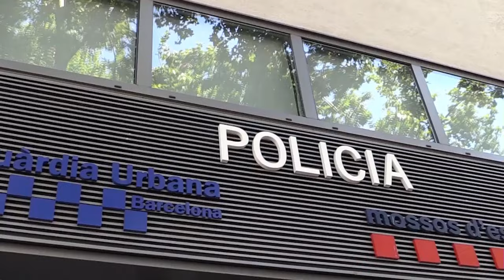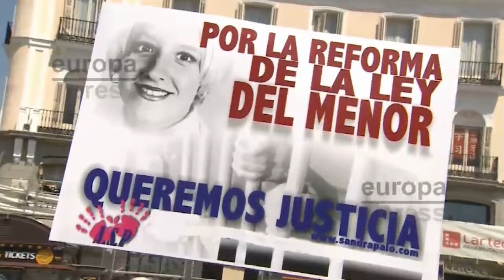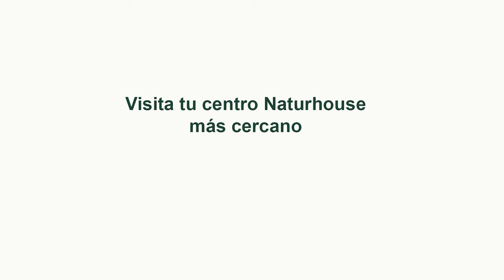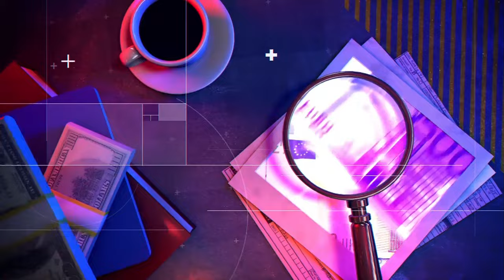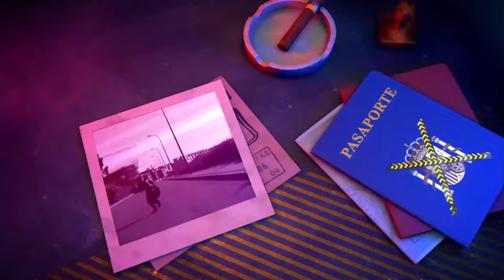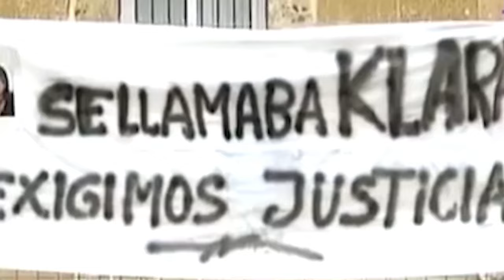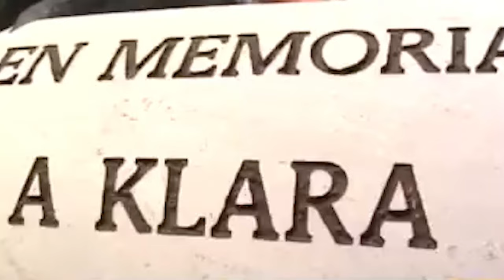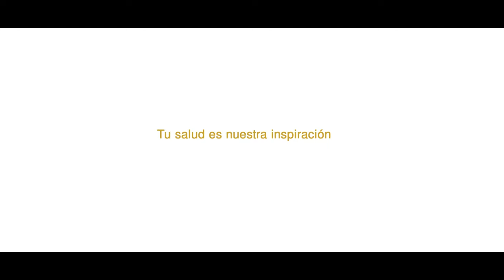🔴HUELLA CRIMEN: La semilla del mal: Atroces crímenes cometidos por niños en España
Descubre los casos más escalofriantes de crímenes cometidos por adolescentes y sucesos en España en Huella del Crimen. Los asesios más atroces y misterios sin resolver, prepárate para sentir el miedo en nuestro canal de YouTube. No te pierdas ni un detalle de estas historias que no podrás olvidar.

0:00: 🔴 Programa sobre atroces crímenes cometidos por niños en España, analizando la semilla del mal y el impacto psicológico. Colaboradores reflexionan sobre la naturaleza de los perpetradores.
8:56: 🔴 Impactantes crímenes cometidos por menores en España, incluyendo el caso de Sandra Palo. Se analiza la influencia del entorno, la reacción social y la preocupación por la ley del menor.
16:06: 🔴 Discusión sobre la ley del menor, la reinserción de criminales jóvenes, la protección a menores y el entorno social como factor influyente en el comportamiento delictivo.
22:51: 🔴 Impactantes crímenes cometidos por menores en España, incluyendo el caso de Rafita de los cuatro elementos y el asesinato de un niño de 11 años en Jaén.
29:27: 🔴 Impactantes detalles sobre un atroz crimen cometido por menores en España, con cuchilladas y violencia inimaginable.
37:27: 🔴 Impactantes crímenes cometidos por jóvenes en España, incluyendo el caso del asesino de la catana, con detalles sobre factores familiares, sociales y psicológicos.
45:14: 🔍 Análisis de crimen atroz cometido por un joven en España, cuestionando la evolución y reinsertación del perpetrador en la sociedad.
52:10: 🔴 Impactantes crímenes cometidos por menores en España, incluyendo un caso de violencia extrema y su repercusión en la sociedad actual.
1:03:43: 🔴 Impactante historia de las brujas de San Fernando, un atroz crimen cometido por menores en España, con una de ellas reapareciendo como maestra en Oxford.
1:07:33: 🔍 El caso de la asesina adolescente en España plantea interrogantes sobre reinserción, antecedentes penales y reacciones sociales. Se cuestiona la legislación y se revelan detalles impactantes.
1:14:30: 🔴 Atroces crímenes cometidos por menores en España, incluyendo asesinatos y la aplicación de la ley del menor. Casos impactantes que revelan instintos psicópatas.
1:20:56: 🔴 Impactantes crímenes cometidos por menores en España, incluyendo el caso de maores, el cambio de vida por un video y la percepción de la normalidad.
1:27:29: 🔴 Atroces crímenes cometidos por niños en España llevan a reflexión y recomendación de lugar mágico en la Costa del Sol.